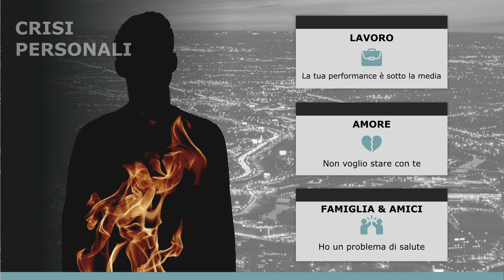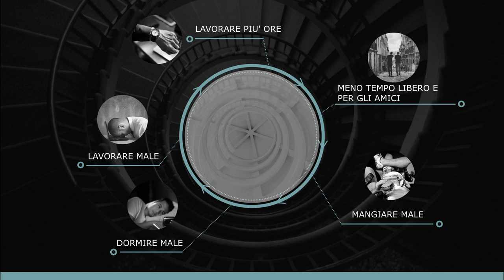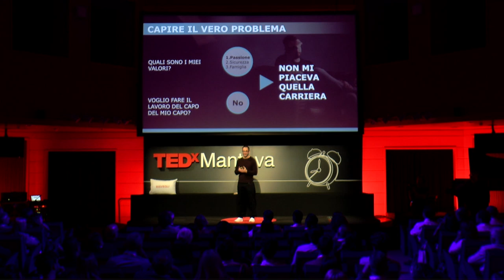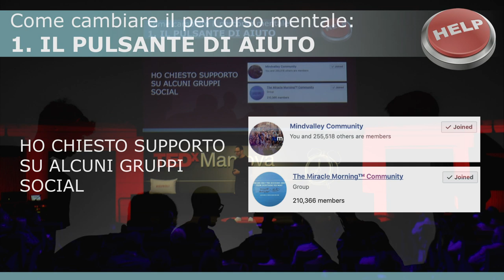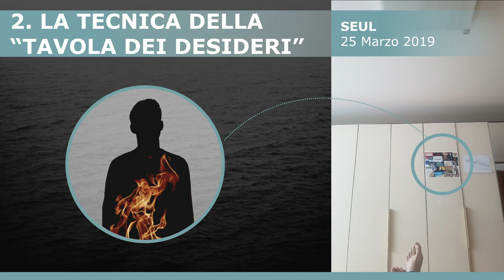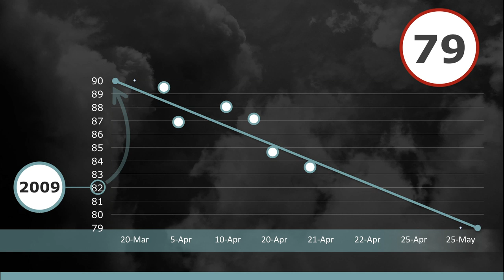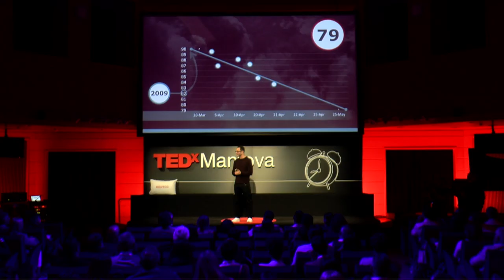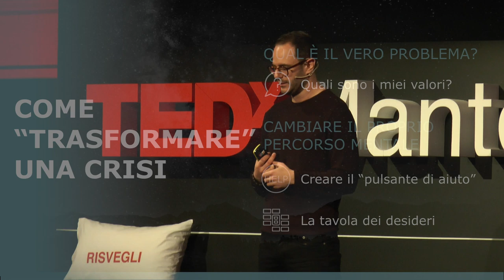Personal crises: How to overcome them and transform your life | Marco Clemente | TEDxMantova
Imparare a gestire e superare le crisi si può! Marco Clemente spiega le strategie e gli strumenti che trasformano le crisi in energia positiva.

Professore di Management, Marco Clemente ha scelto il mondo accademico lasciandosi alle spalle una “carriera perfetta” in una multi nazionale, per dedicarsi alla ricerca e all’insegnamento sui temi dell’etica e delle crisi.

Learning how to manage and overcome crises is possible!  Marco Clemente explains strategies and tools that transform crises into positive energy.

Professor of Management, Marco Clemente has chosen the academic world, leaving behind a "perfect career" in a multi national, to devote himself to research and teaching on ethics and crises.

This talk was given at a TEDx event using the TED conference format but independently organized by a local community. “Scegli qual è il dono che vuoi che la crisi ti porti” è il messaggio che vorrebbe trasmettere a tutti.
Oggi Professore di Management alla SKK GSB, Sungkyunkwan University a Seul, Marco Clemente ha scelto il mondo accademico lasciandosi alle spalle una “carriera perfetta” in Procter & Gamble.
Ed è proprio grazie alla “crisi” che Marco decide di cambiare strada; di ritornare in aula, conseguendo insieme ad altri titoli un Master alla London School of Economics and  Political Science (LSE), un Ph.D. in Management alla HEC Paris e un post-doc alla Aalto University a Helsinki, focalizzando nel tempo la sua ricerca in “etica, scandali, e, appunto, crisi”.
Oggi Marco vive e insegna seguendo il motto “Impara qualcosa ogni giorno per migliorarti e aiuta gli altri a fare lo stesso!” This talk was given at a TEDx event using the TED conference format but independently organized by a local community.